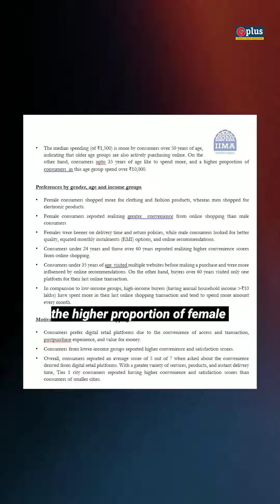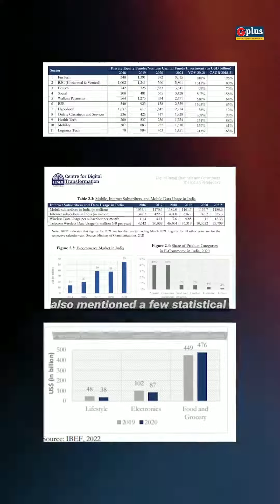Does Men Spend More On Online Shopping Than Women? | GPlus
Male consumers spend almost 36% more in general on online shopping than female consumers, revealed a recent survey by the Indian Institute of Management (IIM) in Ahmedabad.